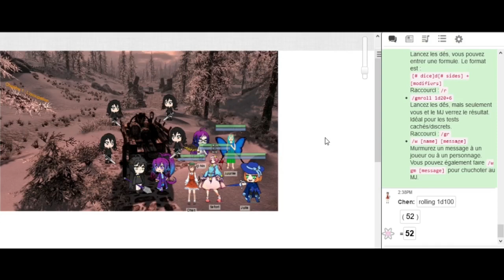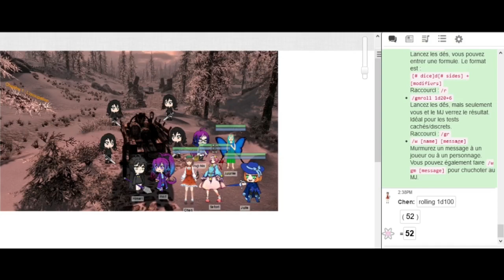[JDR Touhou] La Guerre Secrète d'Iruji - Episode 1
Gensokyo s'est retrouvé attaqué, sans raison apparente, par les Sélénites, les êtres venus de la Lune. Grâce à leur technologie et leur organisation militaire supérieure, les Sélénite ont remporté la guerre, et dirigent maintenant Gensokyo.

Un mois plus tard, cinq filles sont réunies dans une charrettes, prisonnières des Sélénites. Leur aventure commence lorsqu'elles sont libérées d'une façon très singulière...